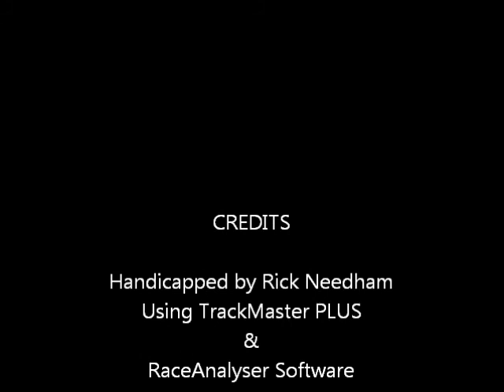Race #7 - Santa Anita - 2/17/2012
Race #7 - Santa Anita Park - Friday February 17, 2012 + bonus longshots